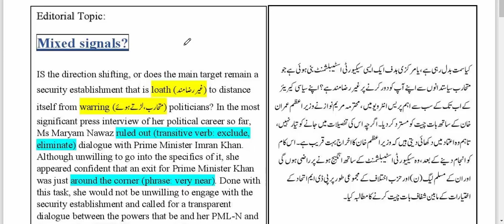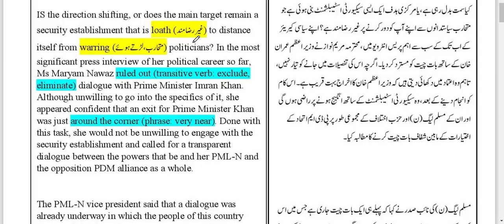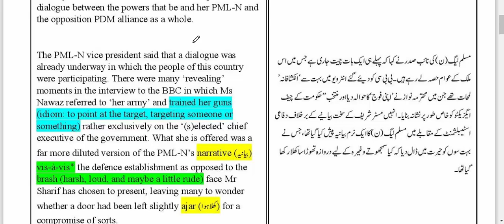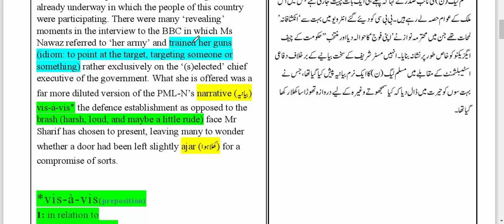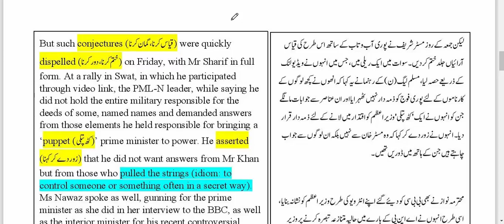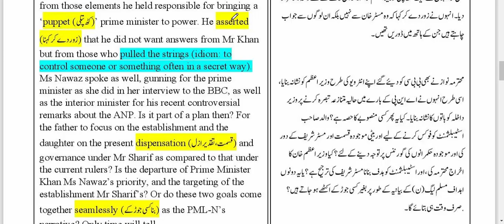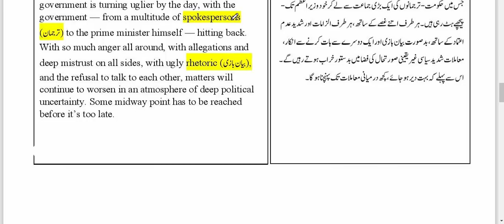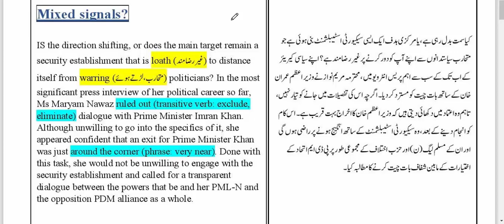Learn English Language in Urdu || Dawn Editorial Analysis || 15th NOV 2020 || Mixed signals